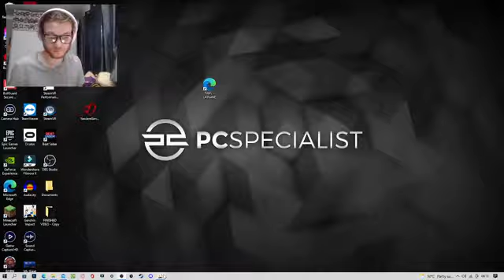Genshin Impact - Live Stream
Loafy Studios — Today at 10:36

If you donate £20 or more ill make you a thank you card with my character and something of your choosing on it maybe a character you like or your OC.

I am working with the British Red Cross to help the Ukrainian refugees who have been effect by this terrible invasion what we aim to do is to supply them with
water
medical assistants
food
clothes
in this time they need our help and to do that we can raise money by donating to they link at the top